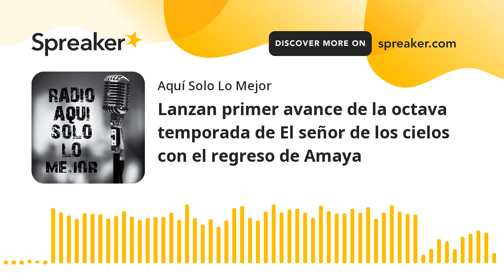Lanzan primer avance de la octava temporada de El señor de los cielos con el regreso de Amaya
Farándula